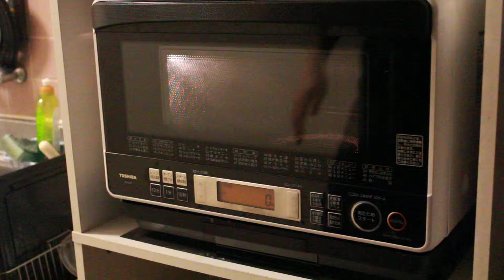ジャガイモとホタテのグラタン作り オーブンに入れる